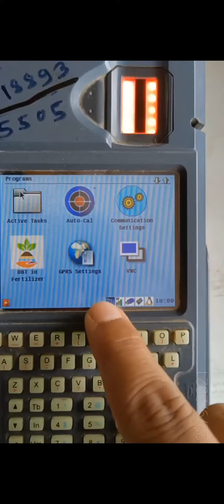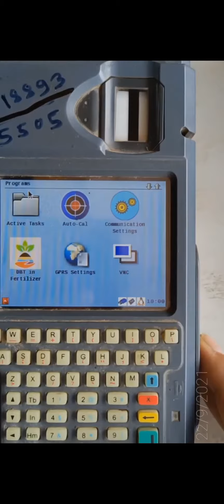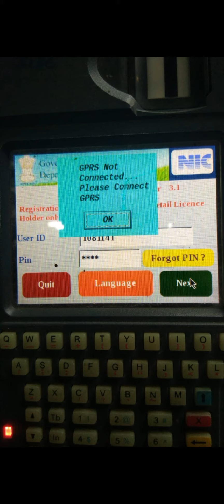ई पॉज मशीन का सिमकार्ड रेंज पकडत नाही ए.?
खत विक्री करनारे ई पॉज मशीन जर रेंज पकडत नसेल तर हा व्हिडीओ बघा